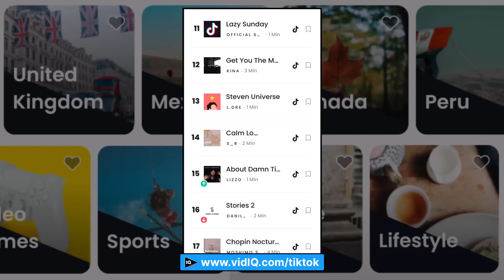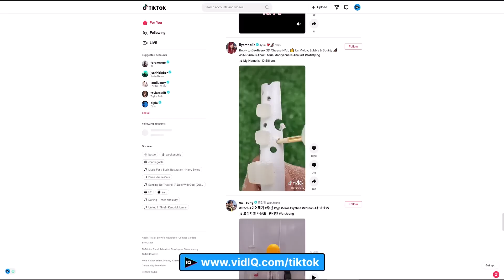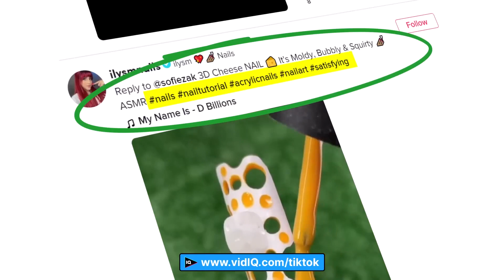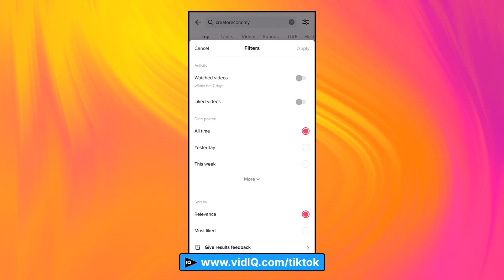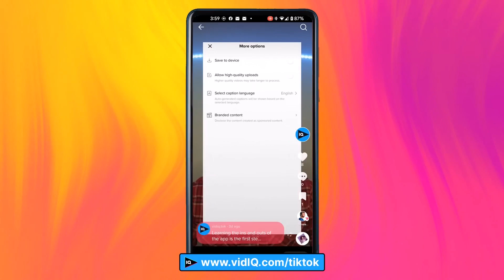Esto LO CAMBIARÁ TODO